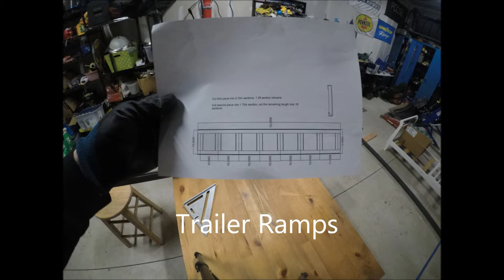Dump Trailer Equipment Ramp Build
I needed to take the tractor up for some warrenty work, but I didn't have a way to load it on the trailer! I was able to build these ramps for about $85 out of 2x2x3/16 angle iron. Hope you enjoy!

Music complements of:
Title: DC Love Go Go Artist: Silent Partner

Title : Action Sport Rock Artist: Lucky Cat Genre: Rock Mood: Energetic Get This Music